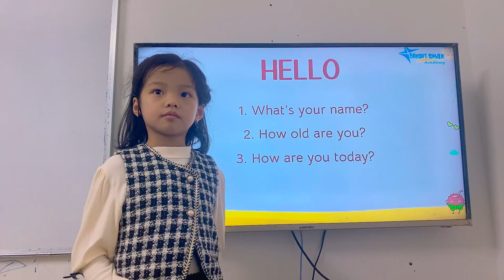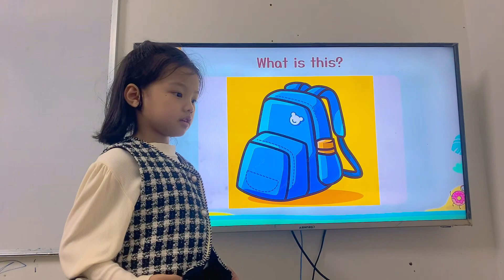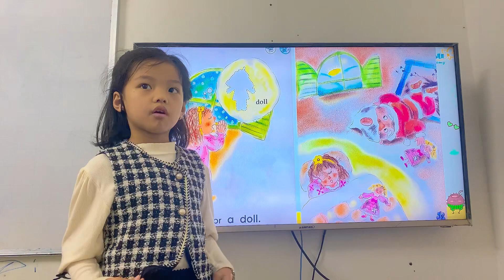[SMILE STORY 2] Test Buko 4 - Uyên Thư Lena